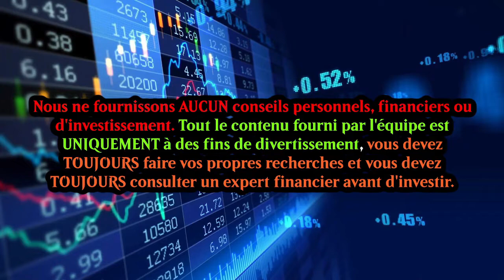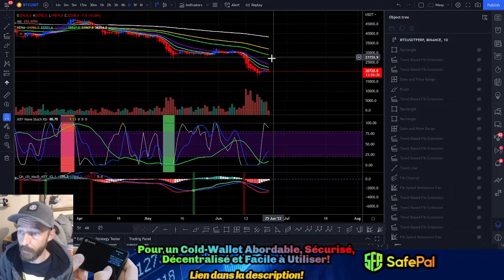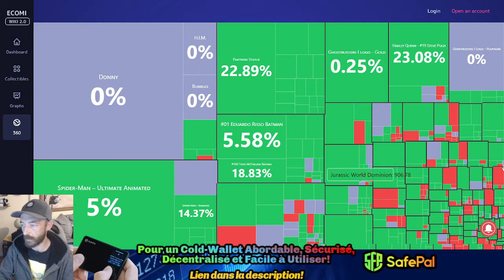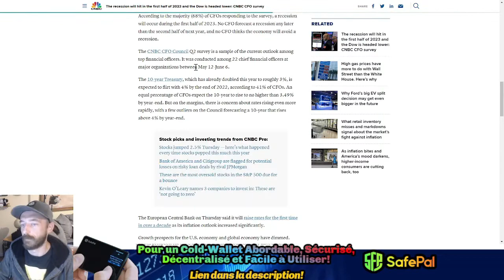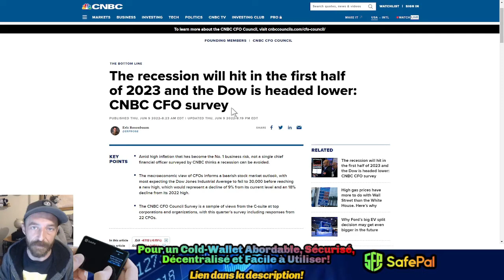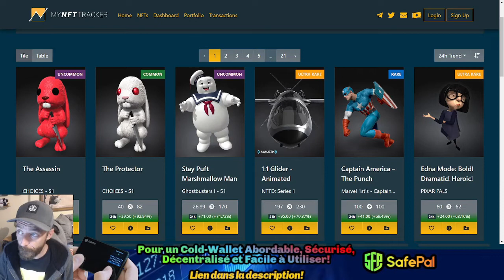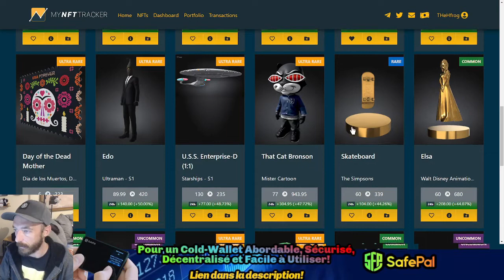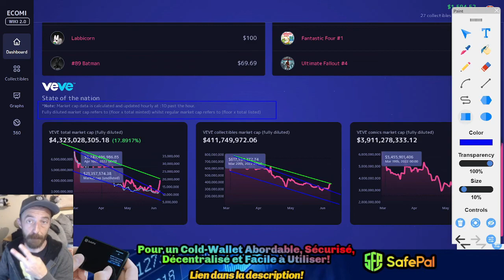Le Veve Frog Show 🐸| Ép.102| Je ne crois pas en cette monté ...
Dans le Veve Frog Show d'aujourd'hui, on ne change pas une formule gagnante donc comme chaque matin on fait un survole de 2 minutes sur le BTC, ensuite on survole les news du projet Ecomi/Veve, puis les opportunités dans les mouvement des prix des 3D collectibles.

Voila le lien vers la Spreadsheet pour les Collectibles opportunities présenter dans le video et le suivi de ceux ci.

🐸 100% des profit sont utilisé pour Burn Des OMI 🐸

-- TIMESTAMPS --

00:00 Intro
01:58 Disclaimer
02:17 Les deux minutes du Bitcoin
04:16 Discussion sur l'explosion du Market Cap
16:13 Les Opportunités des nos 3D Collectibles
22:25 Outro

Ensuite, pour ceux qui désir s'équipper en matériel de streaming je vous présente ici les pieces que j'utilise!

-Ma merveilleuse glacière a Cannette 473 ML- Glacière à double paroi isolée pour cannettes

- Pour un Petit Upgrade de Micro - Blue Microphones Yeti Nano :

- Pour un Gros Upgrade - Blue Yeti Blackout :

- Pour deux pertit micro filaire de qualité : Lavalier Microphone:

- Pour une Webcam de base en HD 1080P 30Frame par seconde - Logitech C920 :

- Pour un leger upgrade de Webcam- Logitech C922x Pro

- Pour un Medium Upgrade Webcam- LogitechBrio 4k Webcam :

- Pour un Trépier profesionnel - Trépied professionnel K&F Concept :

- Pour un Trépier de bureau - Pied de micro compact

- Pour un Trépier de bureau de microphone robuste en acier inoxydable :

- Pour un Mini Trépied Rotule en Métal Rotule Rotule 360° Pan Inclinable à 90° :

- Pour un kit Blue Yeticaster + Desktop trépier +  microphone USB Yeti :

- Pour un Casque de qualité 3A - Razer Kraken Ultimate RGB USB THX 7.1:

- Pour une version moins flash - Razer Kraken Classic :

- Pour un Duo de lampe - Lot de 2 lampes LED USB - Variable - 5600K - avec trépied:

- Pour une lampe plus importante - Lumière NEEWER 600 LED bicolore - 5500 k :

- Pour une condensateur à USB - Sabrent 3.0 à 4 ports:

- Pour un support murale a Webcam pratique! - Acetaken Support mural :

- Pour un cable Ethernet pour votre téléphone - Techkey Adaptateur USB C-Ethernet:

- Pour des BLUETOOTH de FOU - Jabra Elite Active 65t

- Voici les deux écran de mon ordinateur - HP 27inch, LED FHD IPS, 1920 x 1080:

- Pour une souris qui se respect - Logitech G 502 HERO filaire haute performance:

- Le processeur de mon ordinateur - AMD Ryzen 5 2600X Pinnacle Ridge 3,6 GHz

- Mon Motherboard - MSI Pro Max Carte mère AMD B450-A AM4 ATX DDR4-SDRAM

- Deux de mes Barette de Ram - G.SKILL Aegis 8GB 288-Pin PC RAM DDR4 3200

- Les deux autre Barette - G.SKILLRipjaws V Series (2 x 8 Go)

- Mon refroidisseur liquide pour le processeur - Cooler Master MasterLiquid V2